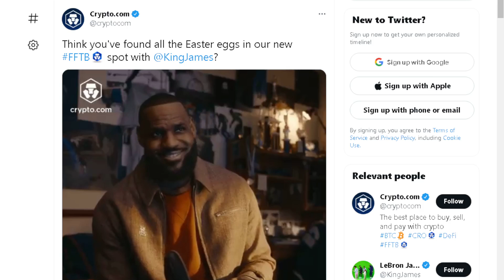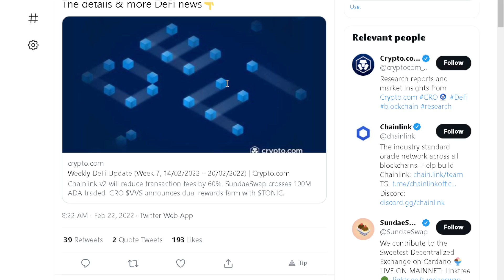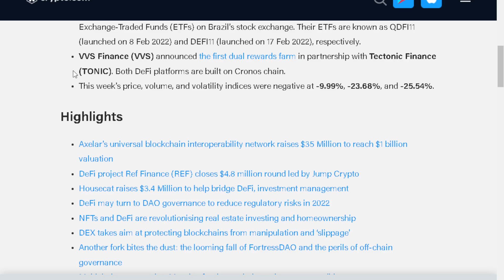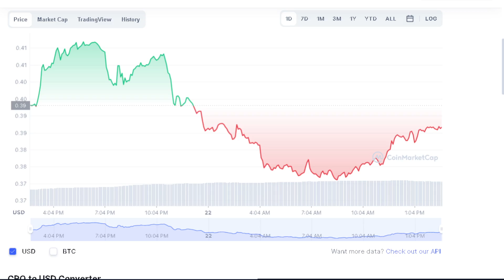CRO CRYPTO COIN: POTENTIAL SKYROCKET INCOMING! (PRICE PREDICTION UPDATE TODAY 2022)